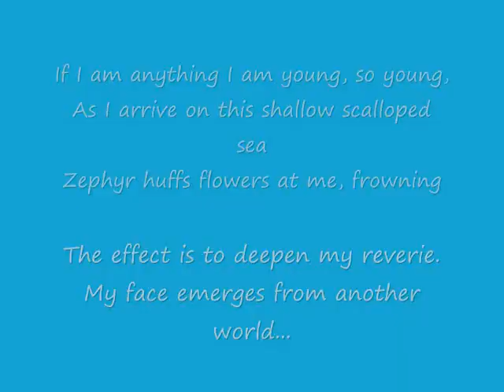Art & Poetry Fusion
A Multi-Arts Approach for Fostering New Literacy.  By: Aidan Bagnall & Ada Abinales